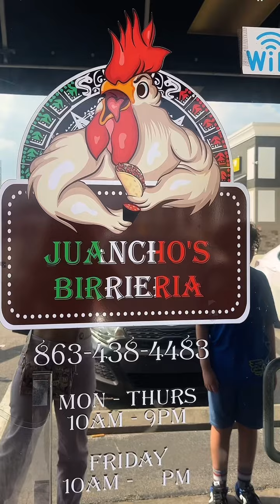TACOS BIRRIA RIQUÍSIMOS 🥰😋